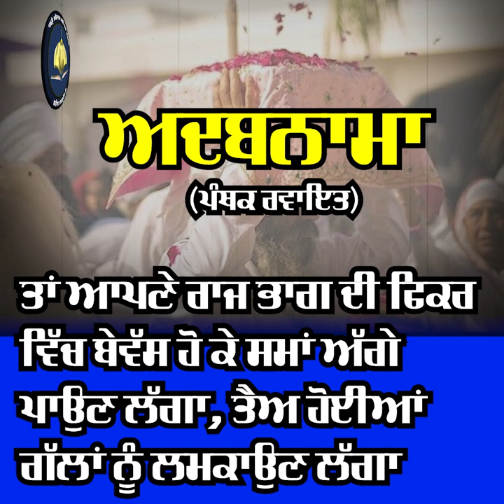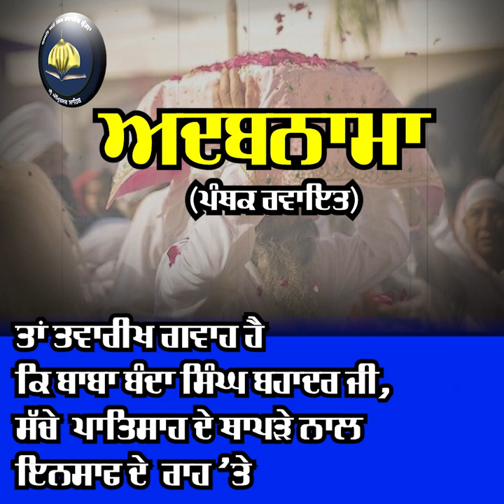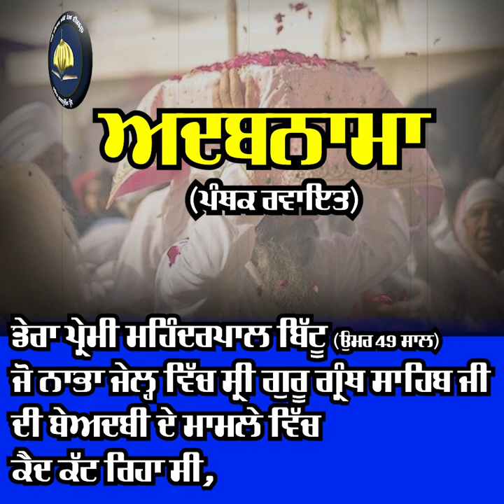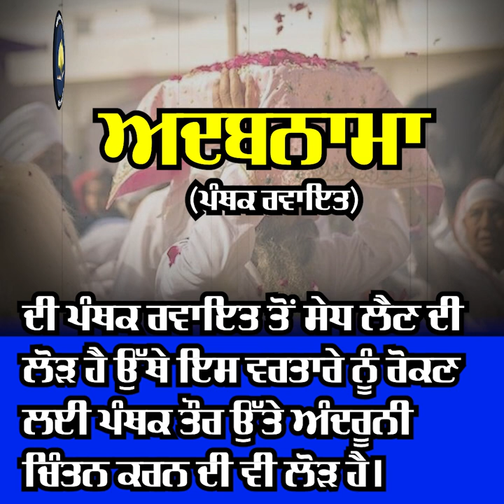adabnama part 2